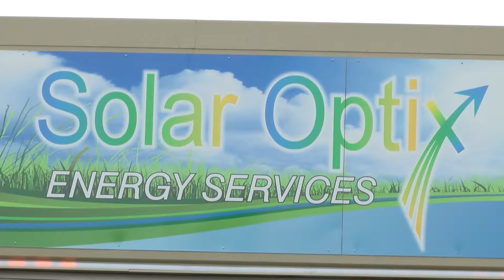Carbon Tax - December 15, 2017